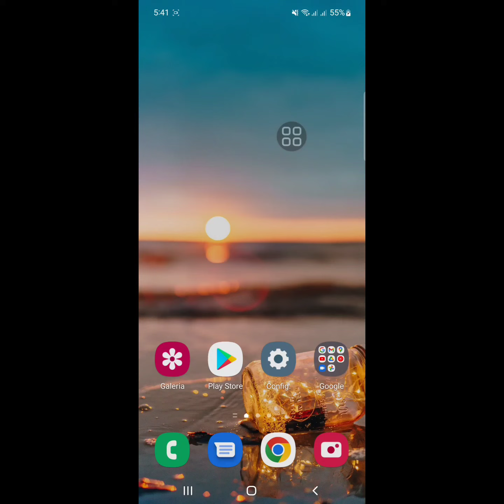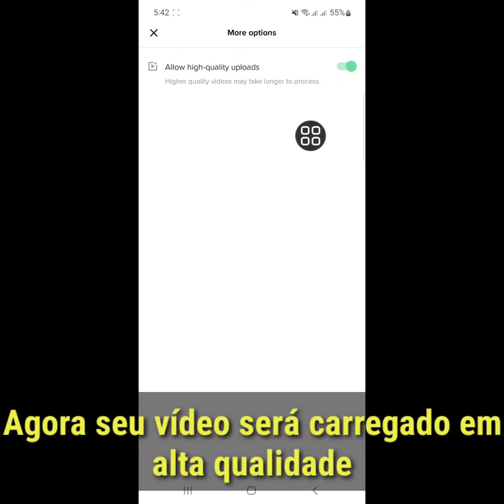Como postar vídeos em HD no Tiktok (2024) | Como fazer upload de vídeos de alta qualidade no Tiktok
Neste vídeo vou mostrar como fazer upload de vídeo de alta qualidade no TikTok
Se você deseja fazer upload de vídeo de alta qualidade no TikTok, continue assistindo o vídeo até o final. É um processo muito simples e fácil.